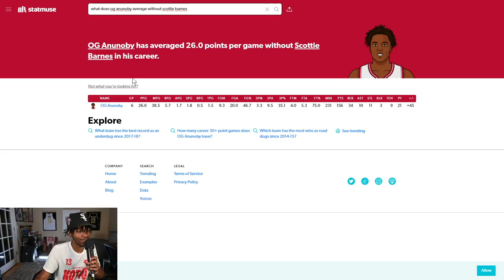Embiid Calls Game, DeMar WAKES UP, Celtics Clamp Durant